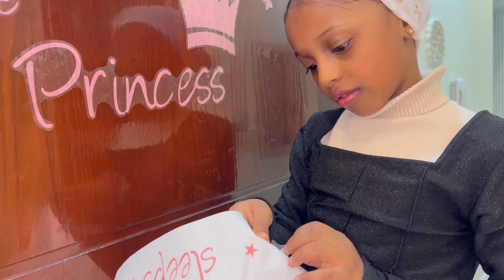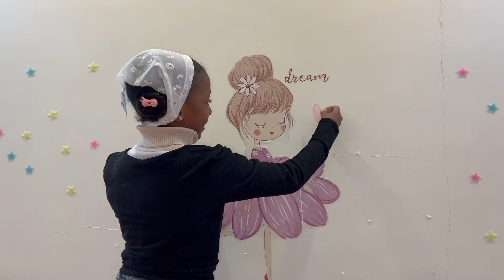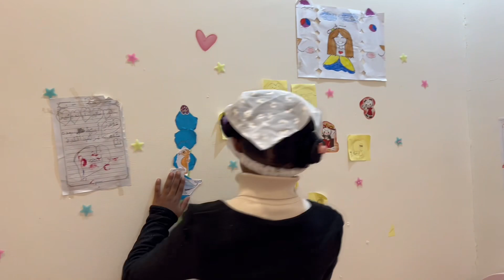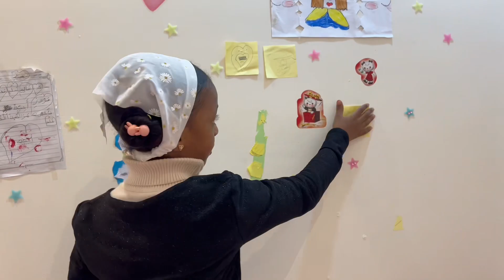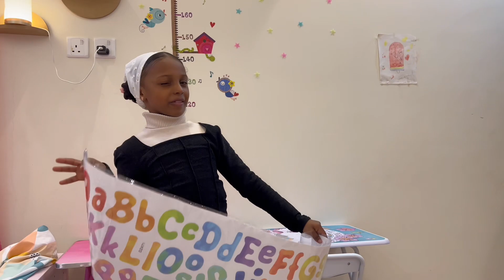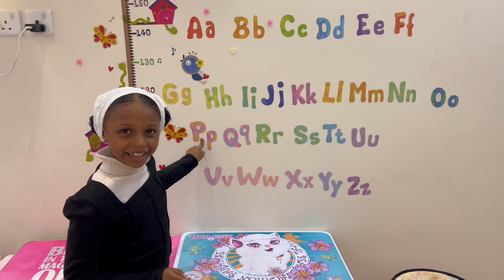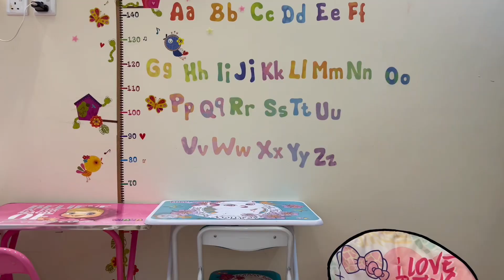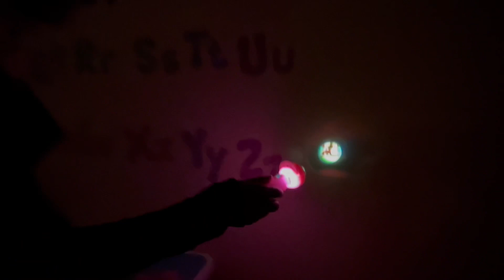جولة بغرفتي الجديدة . غيرت غرفتي ف ابسط الأشياء ؛ وتغيرت ١٨٠ درجة 😱😍👍 اطفال